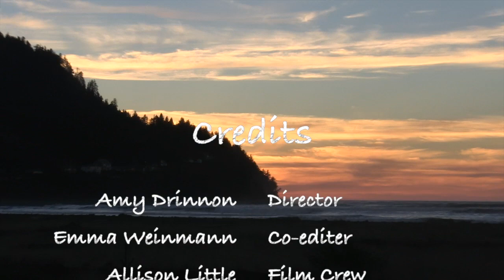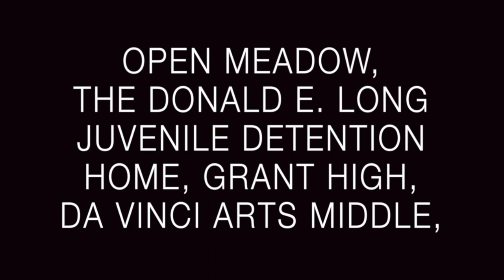The Track & Paper Snowflakes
Object Place Video Assignment